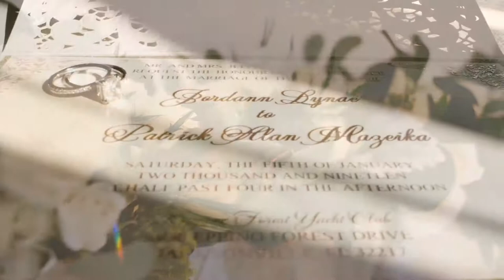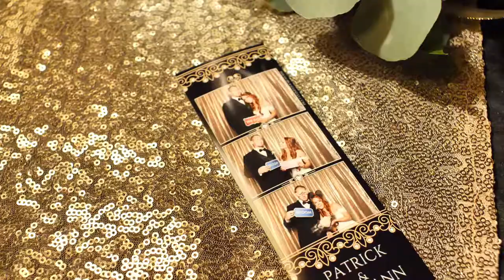Jordann and Patrick | Elegant, Romantic Wedding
"Make tomorrow better than today and make the next day better than tomorrow, so that decades from now you won't have to settle for remembering the happiest day of your life, you'll be too busy living it." Love this quote from one of Jordann's bridesmaid's toast. I think it so beautifully sums up that a beautiful wedding is fleeting, but a beautiful marraige lasts a lifetime. Congratulations Mr and Mrs Mazeika!

Vendor Love:
Venue: Epping Forest Yacht Club
Photographer: Sara Purdy Photography
Florals: Fabulous Flowers
Cake: Classic Cakes
DJ: Special Day Entertainment
Makeup: Beauty by Krysten
Hair: Hair by Heather Dawn
Dress: Morilee by Madeline Gardner
Bridesmaid Gowns: AZAZI